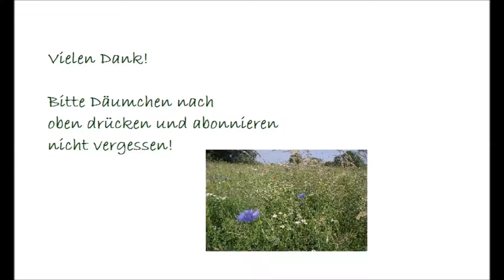Heilwiese Gesundheit: Trächtigkeit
Für viele Nager und Kaninchen ist Wiese das beste Futter, was sie bekommen können, warum findet ihr
Doch gerade bei trächtigen Tieren muss man aufpassen. Alle hier dargestellten Fakten beziehen sich auf Menschen, können aber auf Tiere übertragen werden.